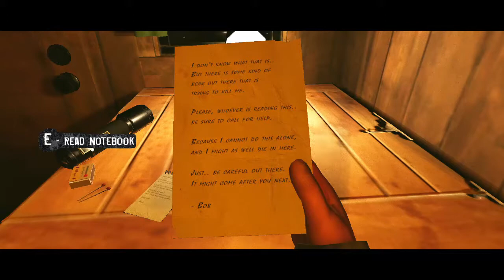three random games (original idea)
tried something new i think it looks good. stay for end card
game one: a walk in the woods
game two: cabin
game three: paralyzis